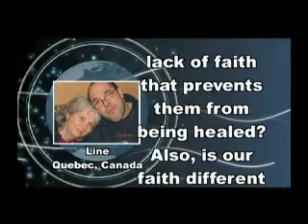Bible Investigator -Does God answer prayer